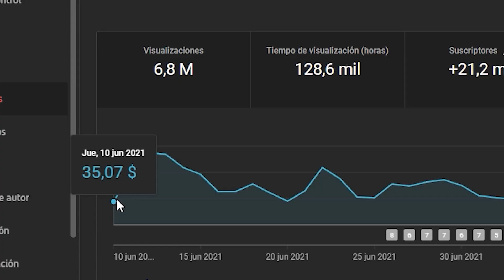¿QUÉ PIENSAS DE MI ROPA? | PODCAST SUBTITULADO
En el podcast subtitulado, muestra la ropa que lleva puesta.